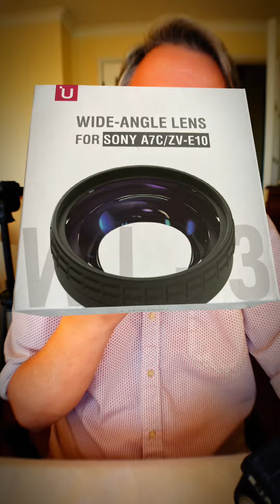Auto focus very fast Sony ZV-1F